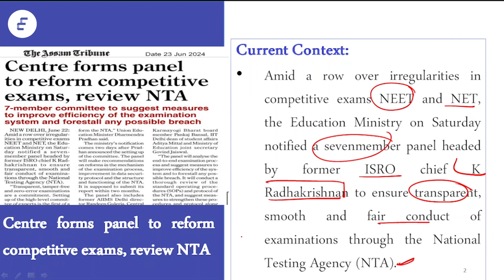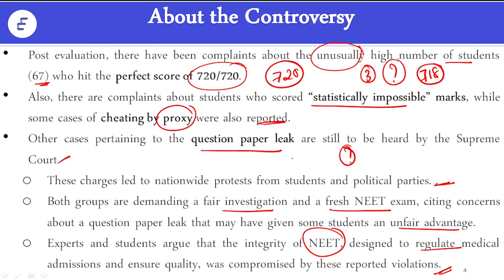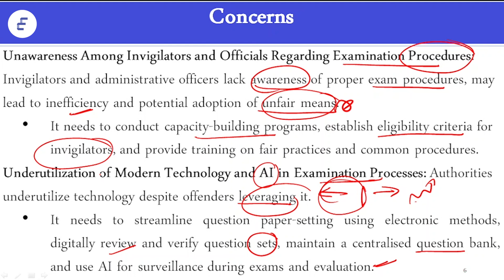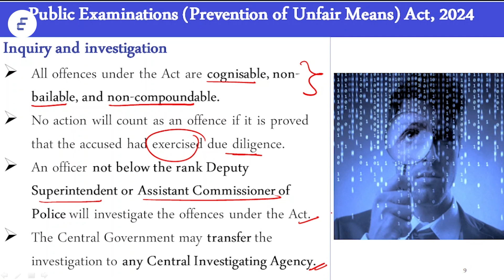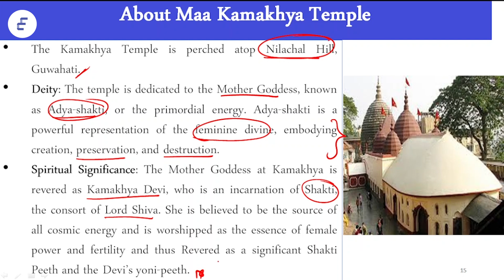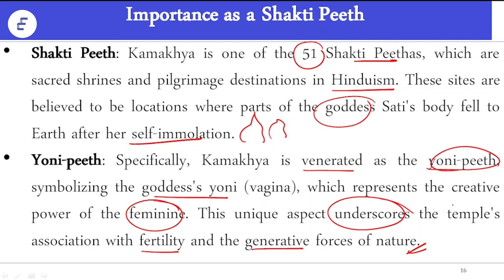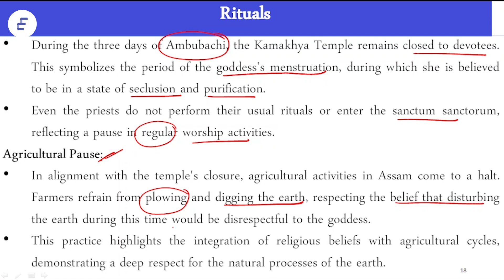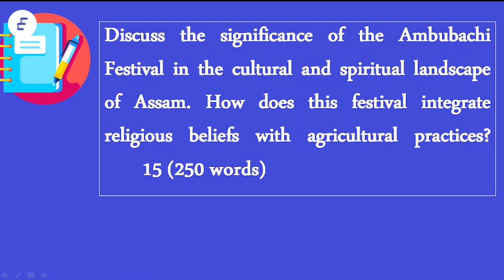Reforming Competitive Exams in India: New Panel and Laws APSC & UPSC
Amid controversies over NEET and NET exam irregularities, the Indian Education Ministry has formed a seven-member panel, led by former ISRO chief K Radhakrishnan, to reform and oversee exams conducted by the National Testing Agency (NTA). This move aims to ensure transparent and fair conduct of exams following allegations of cheating and paper leaks. Additionally, the Public Examinations (Prevention of Unfair Means) Act, 2024, has been enacted to curb malpractices in public examinations, introducing strict penalties and measures to uphold exam integrity.